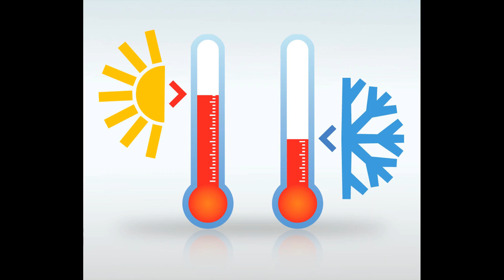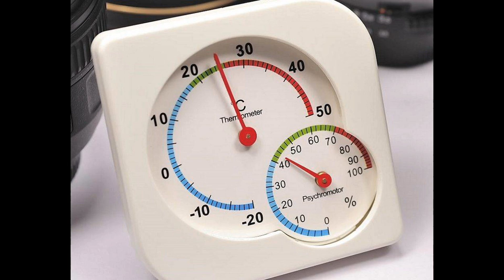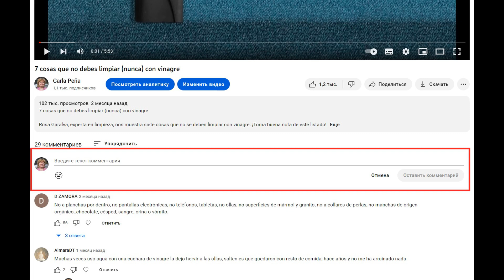Consejos sencillos para mantener tus muebles en perfectas condiciones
¡Bienvenidos al video sobre cómo cuidar los muebles! En este video, te mostraremos consejos prácticos y fáciles de seguir para mantener tus muebles en perfectas condiciones y prolongar su vida útil. Descubrirás cómo limpiar manchas difíciles, proteger tus muebles de los efectos del sol y la humedad, y evitar el desgaste prematuro. Sigue nuestras recomendaciones y podrás mantener tus muebles como nuevos por muchos años. ¡Comencemos!

- Consejos generales para el cuidado de los muebles
- Cuidado de muebles de madera
- Cuidado de muebles tapizados
- Cuidado de muebles de metal
- Cuidado de muebles de mimbre, ratán, plástico y vidrio